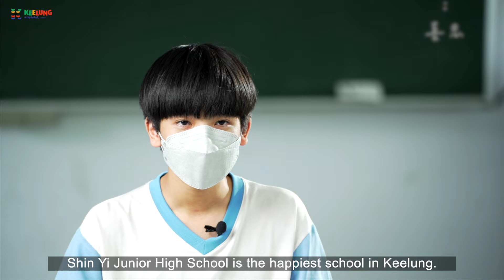【國中校園英語主播】110學年度｜信義國中